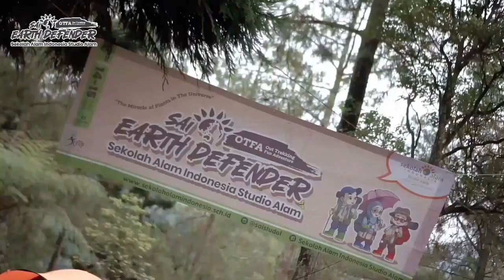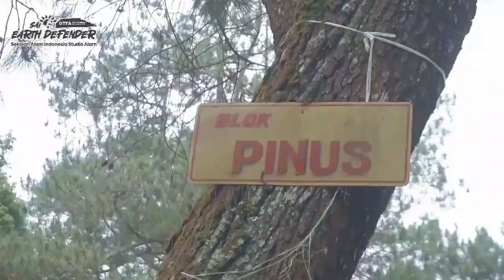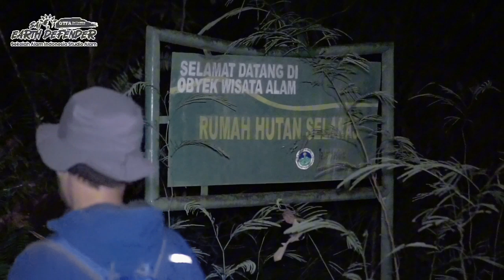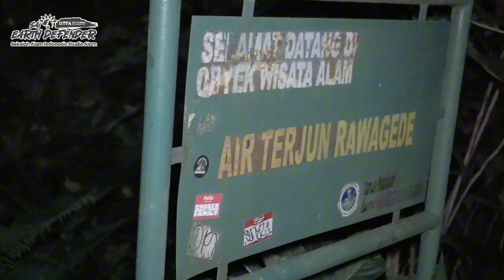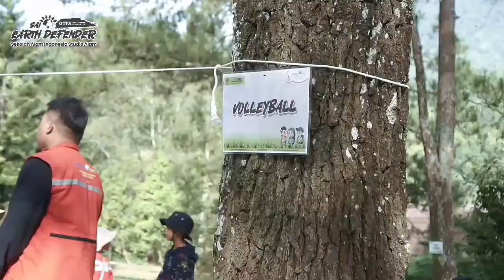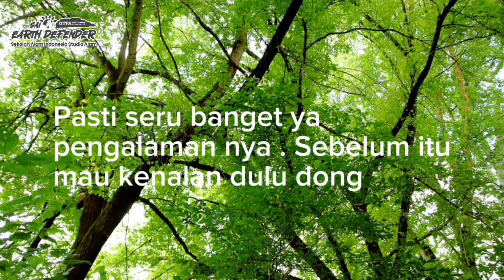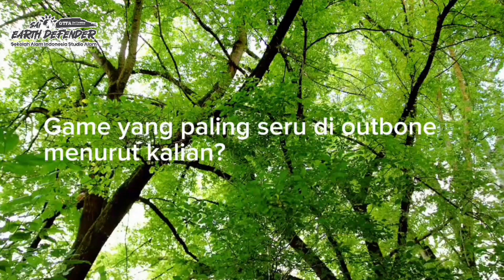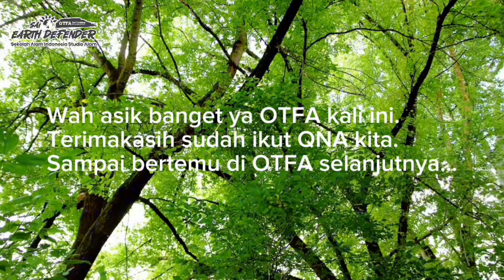EARTH DEFENDER | OTFA 2024